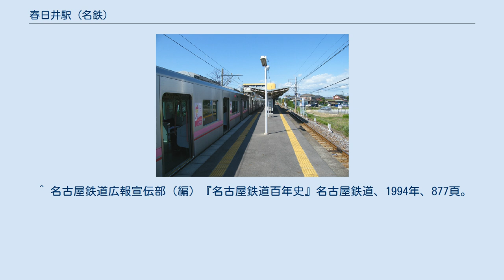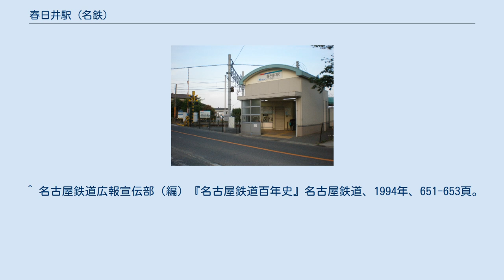春日井駅 (名鉄)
春日井駅（かすがいえき）は、愛知県春日井市春日井町字土合にある名鉄小牧線の駅である。
 開業当時はまだ「春日井市」は存在せず、駅名はこの地域の古くからの名称（東春日井郡勝川町大字春日井）から取られた。
 島式1面2線の地上駅。
ホームの有効長は20m車4両分ある。
犬山駅管理の無人駅。
 ※ かつては当駅と牛山駅の間に豊山信号所があり、その付近から航空自衛隊小牧基地方面へ線路が分岐していた。
現在でも廃線跡が少し残っている。
 ^ a b 駅時刻表：名古屋鉄道・名鉄バス、2018年2月25日閲覧 ^ 電気車研究会、『鉄道ピクトリアル』通巻第816号 2009年3月 臨時増刊号 「特集 - 名古屋鉄道」、巻末折込「名古屋鉄道 配線略図」 ^ “令和2年度 移動等円滑化取組報告書(鉄道駅) (PDF)”. 名古屋鉄道. 2021年8月13日閲覧。